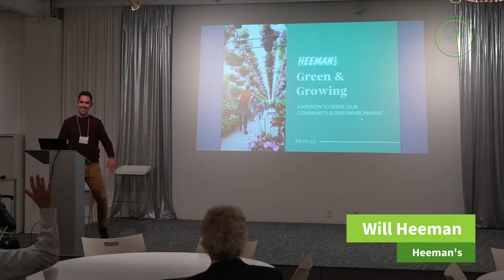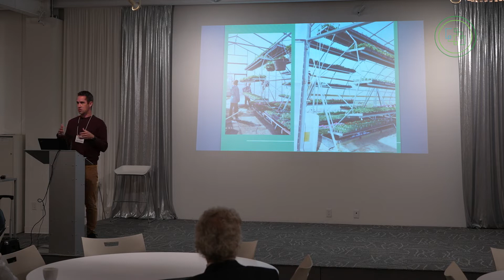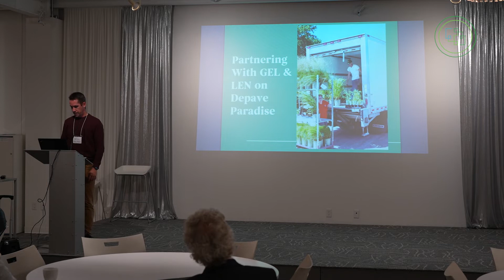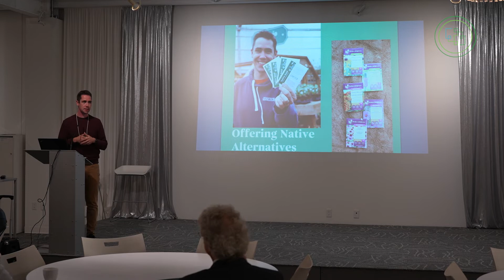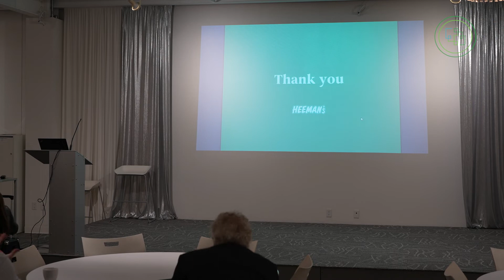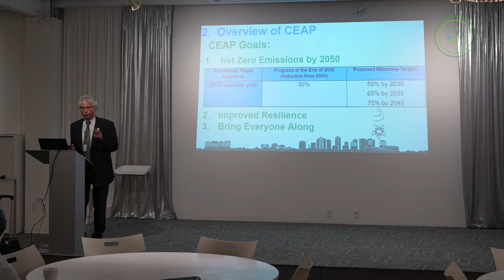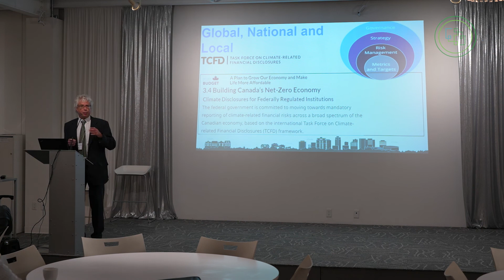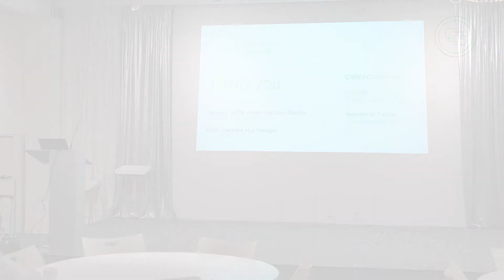Green Economy London Information Session: Part 3 (Heeman's & City of London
This a a recoding of our information session for Green Economy London held on September 29th, 2022. In part 3, hear from current members Will Heeman from Heeman's and Jay Stanford from the City of London.  We hope you find the program session informative!

Green Economy London will be accepting new members as part of a Green Leader Cohort until October 30th. New members receive $500 to go towards sustainability projects to support GHG emissions reduction, water conservation, waste diversion and reduction, or environmental stewardship.